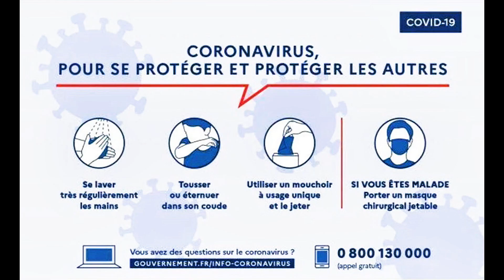COVID-19 La mairie de Banyuls-sur-mer communique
Banyuls-sur-Mer le 20 mars 2020. Epidémie du Coronavirus.